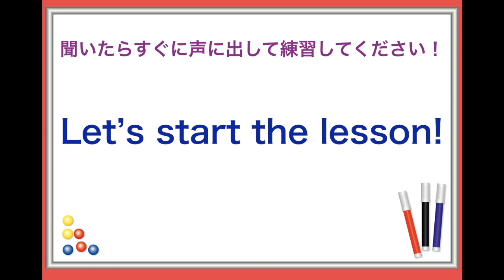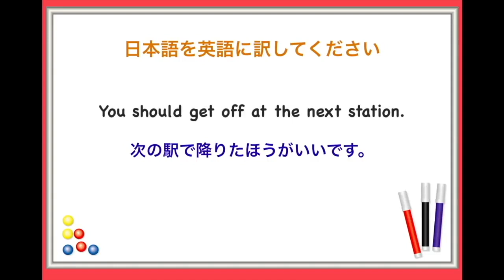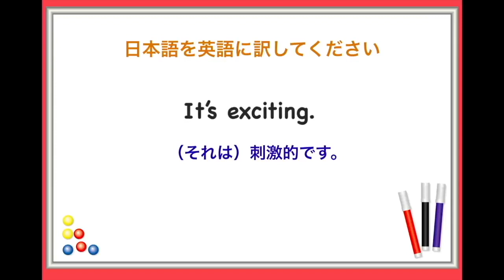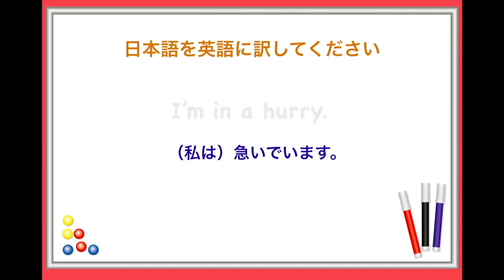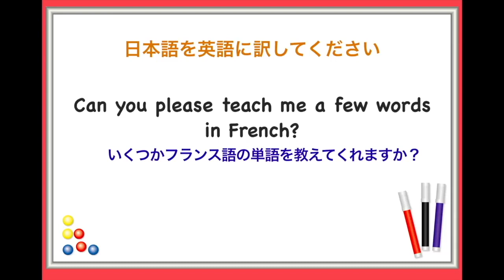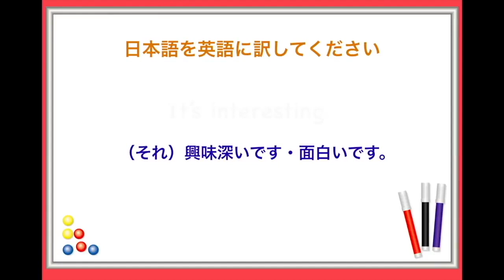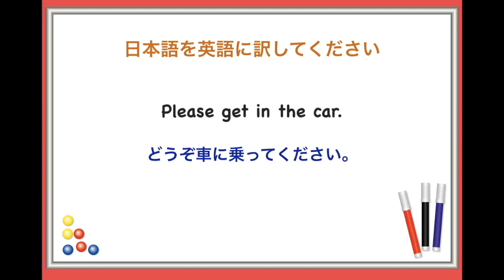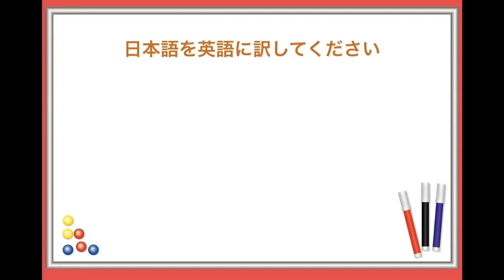【英語で会話力アップ】会話で使う英語フレーズ＃１６（聞き流しリピート練習）Are you gonna?, 英語の熟語Get, One of, A few,It'sとI'mを使ったフレーズ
【映画や海外ドラマで使われる英語の一言フレーズ　聞き流し５０フレーズ 】

mochantv英会話の学習書↓
▶︎【スピーキング力向上・初級編 学習書】